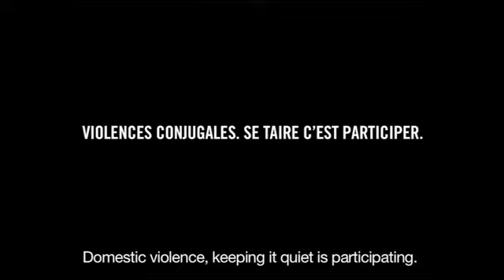FNSF " Violences conjugales"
Director : JEAN-YVES LEMOIGNE
Production : Wanda
Producer : Claude Fayolle